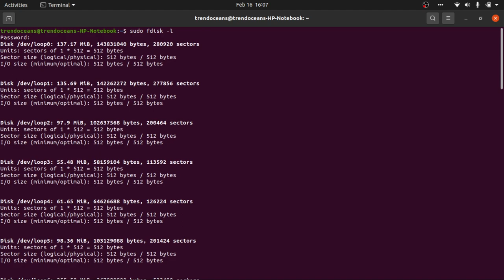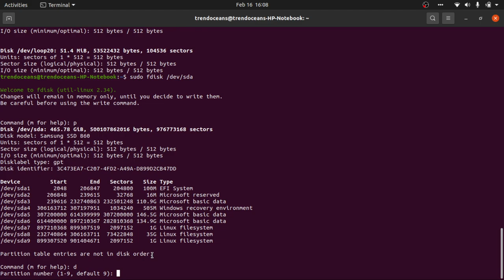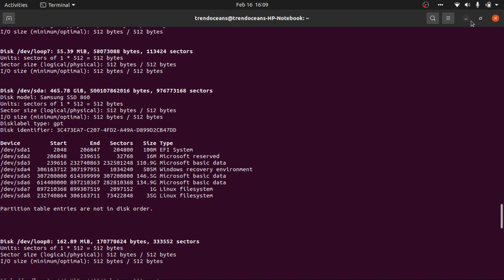How To Delete Partition In Linux Using Command Line (fdisk)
Delete a Partition in Linux using fdisk
To Delete partition first, we need to list out the available partitions and select the appropriate disk. For that, we can use the fdisk command to list out and delete the selected partition.

If you don’t know what is fdisk read these short descriptions and move ahead to delete partitions.

What is fdisk?
In short fdisk is a command-line utility tool to manage disk it allow you to view, create, delete, change, resize, copy and move partitions on a hard drive.

"See You In Nxt Video."